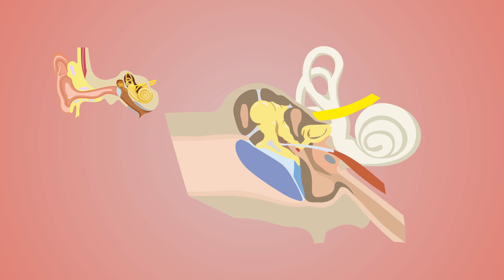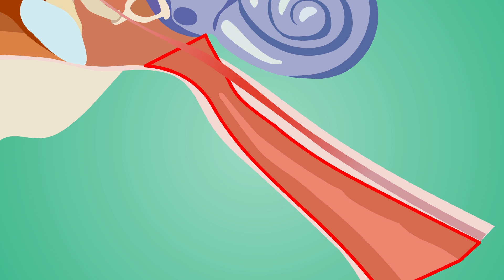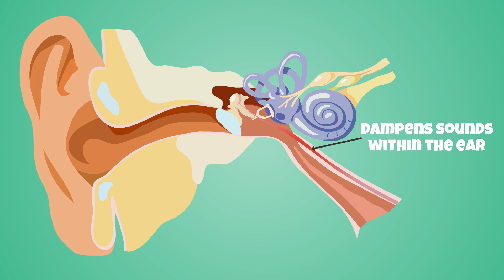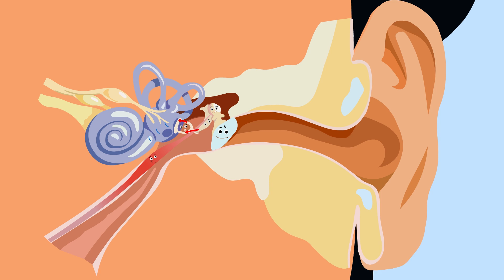Tensor Tympani Muscle: Why Do You Hear A Rumbling Sound When You Close Your Eyes Too Hard?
The tensor tympani muscle is a tiny muscle in the middle ear that helps dampens external sounds falling on the ear. The tensor tympani muscle originates from the Eustachian tube, which is also known as the auditory tube. From there, this muscle attaches to the malleus bone—one of the three tiny bones located within the middle ear. This malleus bone looks like a little hammer, and the tensor tympani muscle attaches to the handle of this hammer.

Tensor Tympani muscle is the reason behind that rumbling sound some people hear between their ears when they shut their eyes really tightly. It is the sound of the tensor tympani muscle stretching. This muscle is also responsible for dampening the sound of our own chewing.

Although the tensor tympani muscle is good at dampening loud, gradual sounds, but it is not so effective in softening up loud, sudden noises, like a gunshot or an explosion. This muscle activates involuntarily, but some people can hear its rumbling sound between their ears by squinting hard.

References

Images from: Shutterstock.com